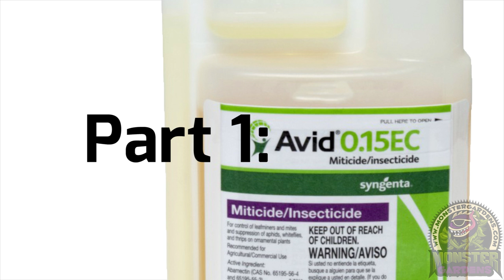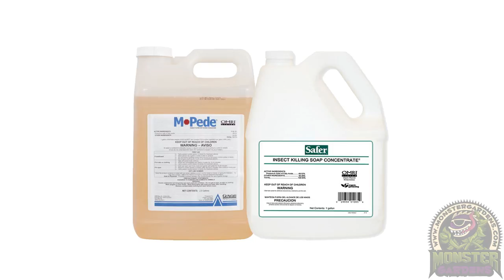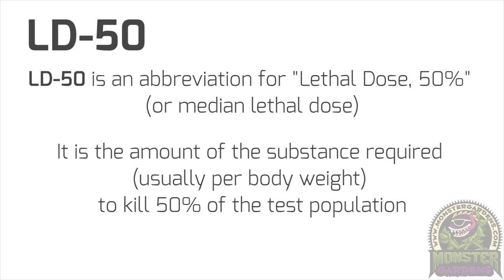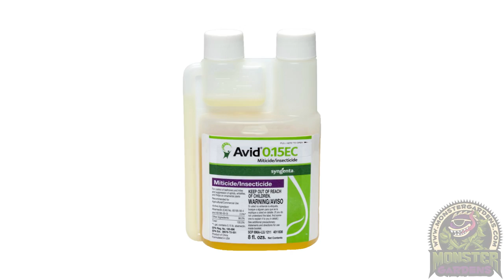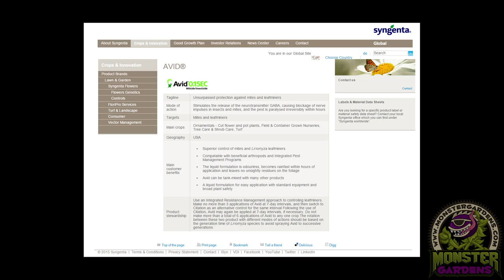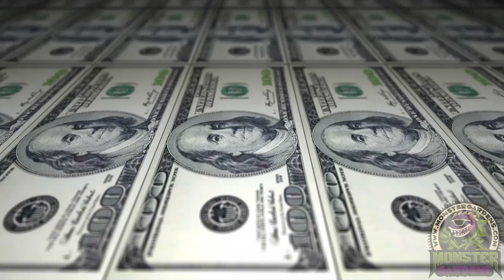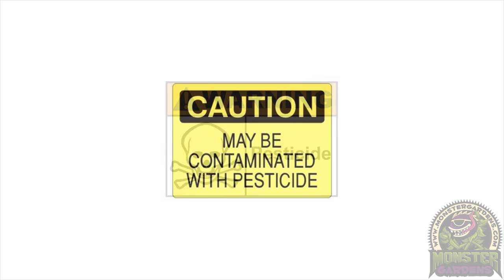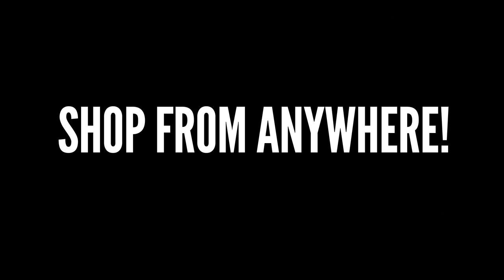Understanding Avid with Ph.D Entomologist Dr. Tom | #1 Pesticides in the Garden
Dr. Tom discusses how and why Avid was formulated and the harmful effects caused when misused.

MonsterGardens.com